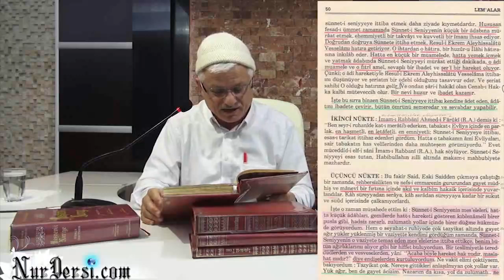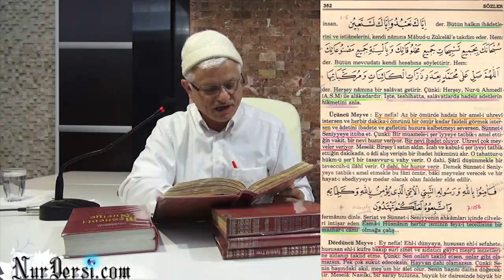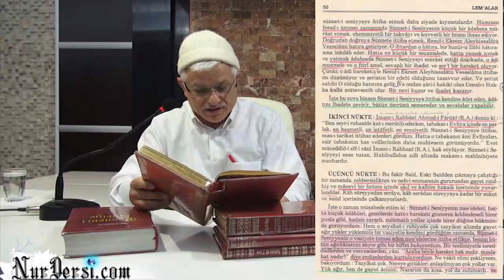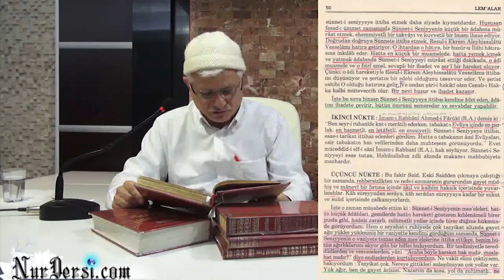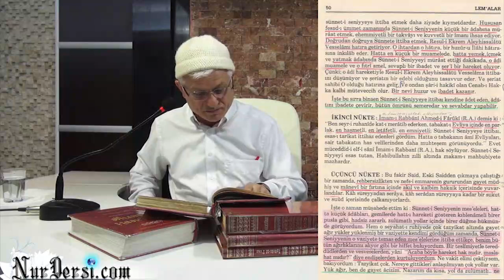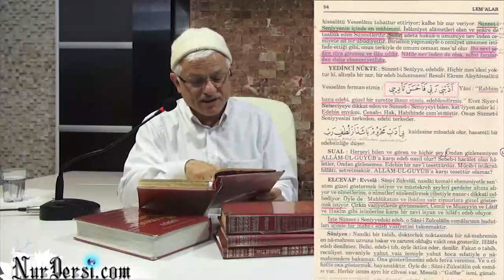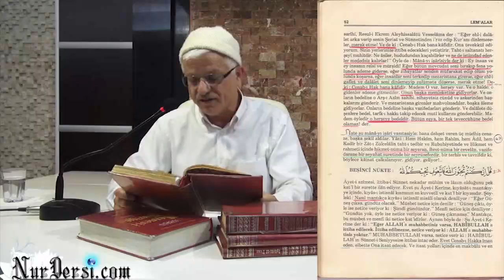akli vahye baglamak 2